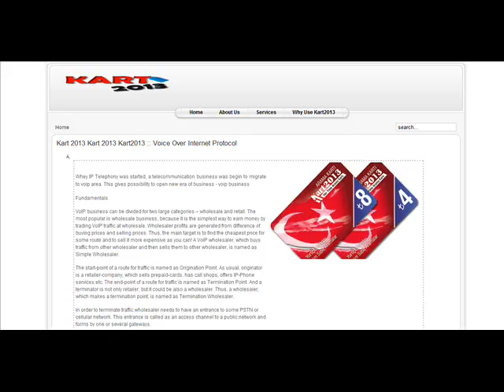Kart 2013 Kart 2013 Kart2013 :: Voice Over Internet Protocol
Whey IP Telephony was started, a telecommunication business was begin to migrate to voip area. This gives possibility to open new era of business - voip business

Fundamentals

VoIP business can be divided for two large categories -- wholesale and retail. The most popular is wholesale business, because it is the simplest way to earn money by trading VoIP traffic at wholesale. Wholesaler profits are generated from difference of buying prices and selling prices. Thus, the main target is to find the cheapest price for some route and to sell it more expensive as you can! A VoIP wholesaler, which buys traffic from other wholesaler and then sells them to other wholesaler, is named as Simple Wholesaler.

The start-point of a route for traffic is named as Origination Point. As usual, originator is a retailer-company, which sells prepaid-cards, has call shops, offers IP-Phone services etc. The end-point of a route for traffic is named as Termination Point. And a terminator is not only retailer, but it could be also a wholesaler. Thus, a wholesaler, which makes a termination point, is named as Termination Wholesaler.

In order to terminate traffic wholesaler needs to have an entrance to some PSTN or cellular network. This entrance is called as an access channel to a public network and forms by one or several gateways.